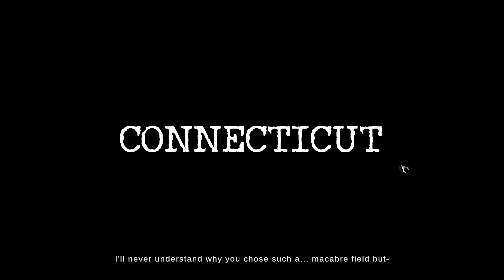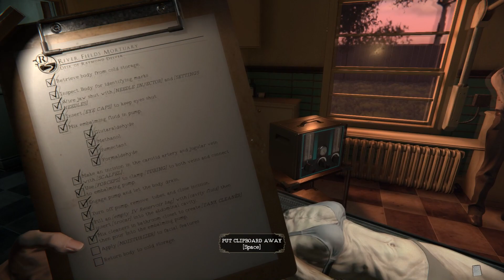The Mortuary assistant Episode 1: Car Demon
Yes, it's true, I am back, Brushing off the ol' rust and dust by playing The Mortuary Assistant full game.